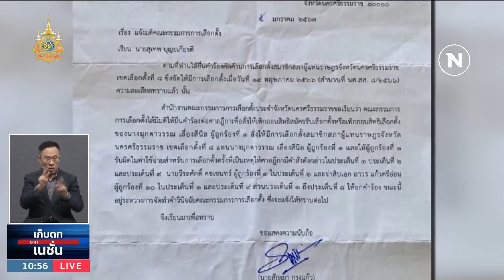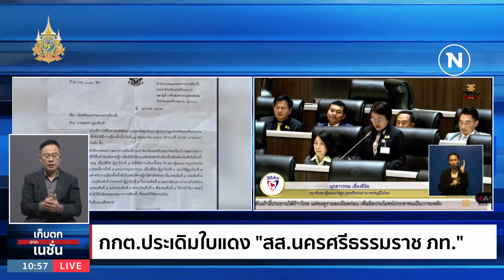กกต.ประเดิมใบแดง "สส.นครศรีธรรมราช ภท." | เก็บตกจากเนชั่น | NationTV22